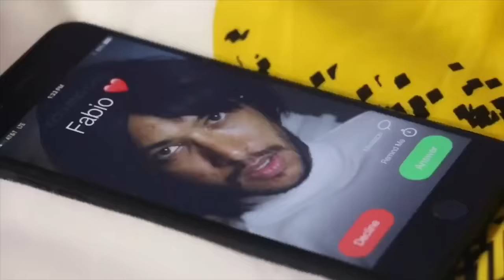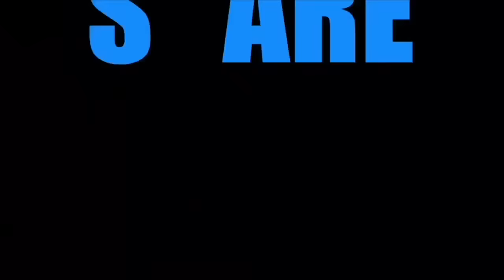Daniel El Travieso - Todos Cambiamos Cuando Nos Llaman Por FaceTime.